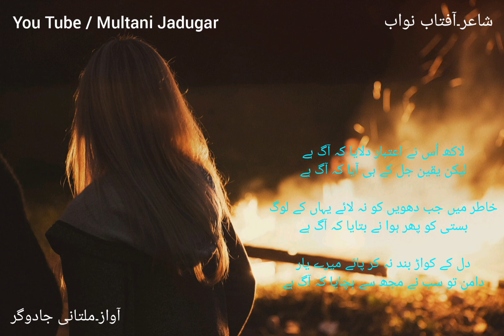Lakh Usny Aitabar Dilaya K Aag Hay | Multani Jadugar New